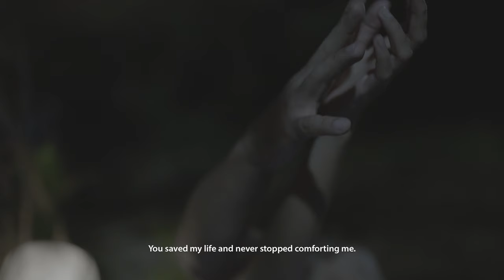Kapuso 101: Elle Villanueva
Elle Villanueva started heating up TV programming when she debuted in the series ‘Return to Paradise’ with reel and real life boyfriend Derrick Monasterio. Now, she plays the lead role of Amira in ‘Makiling.’

Learn more about Elle in this Kapuso101 video.